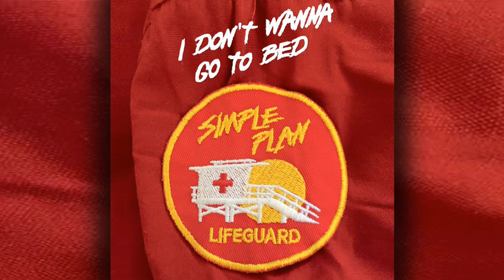Simple Plan - I Don't Wanna Go To Bed (feat. Nelly)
"I Don't Wanna Go To Bed" is the first official single from the 2016 studio album by Simple Plan.

Lyrics:
I gotta tell you the truth
I’m full of broken pieces
And all my nights are sleepless
And I don’t mean to intrude
This secret can you keep it?
Won’t give up even if it

Takes me all night,
Takes my whole life,
Just won’t feel right, (until I have you)
Tired eyes burn,

I don’t wanna go to bed
I don’t wanna go to bed (no)
I don’t wanna go to bed without you

Let’s get this out of the way
Why should we wait forever?
I’m not ashamed to say (let me tell you one time)
You don’t remember my name
But I still want you the same

Left me tongue tied,
Just won’t feel right
(Until I have you)
Tired eyes burn,
Tell me what to do (tell me what to do)

I don’t wanna go to bed without ya
No you no lie no sleep without ya
Go crazy in the, I go crazy without ya
E’ry dream, e’ry nightmare's about ya, I
Can’t lie, got love at first sight
Love the first night, I took my first bite, I’m
Insane when I take aim, like,
King James with the mid-range bang!

Tired eyes burn,
Tell me what to do (ah, ah, ah, yeah)

I don’t wanna go to bed (I don’t wanna go to bed)

I don’t want to go to bed (I don’t wanna go)
I don’t want to go to bed
I don’t want to go to bed without you

This is Simple Plan Shorty!

I said
No you no sleep!